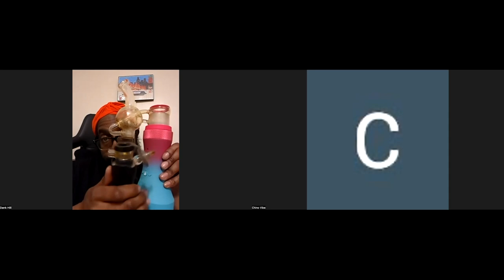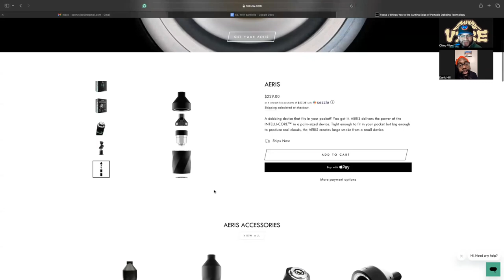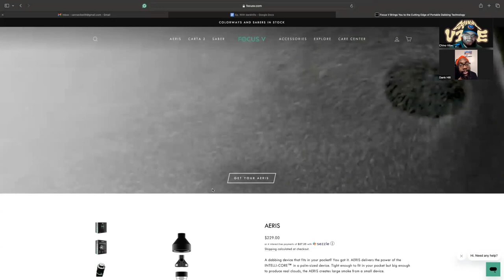CANNA VIBE #099 - DANKHILL